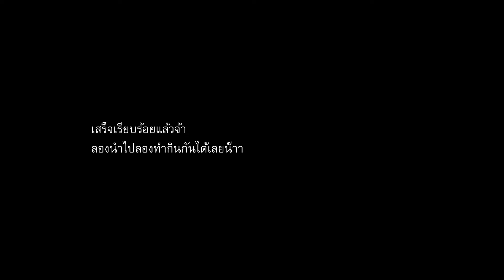มาม่าต้มยำกุ้งน้ำข้น สูตรทำได้ด้วยไมโครเวฟ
Mods.  Cooking - มาม่าต้มยำกุ้งน้ำข้น สูตรทำได้ด้วยไมโครเวฟ

เคยไหมอยู่หอและมีข้อจำกัดในการใช้เครื่องใช้ไฟฟ้า มีแต่ไมโครเวฟส่วนกลางเท่านั้นที่สามารถใช้งาน หรือใครที่อยากทำอาหารที่ใช้ไมโครเวฟ สามารถลองทำทดลองตามคลิปนี้ได้เลยนะครับ

อยากลองแชร์ประสบการณ์การลองทำอาหารด้วยไมโครเวฟ
ขอขอบคุณที่รับชมนะครับ

ตัดต่อด้วยโปรแกรม